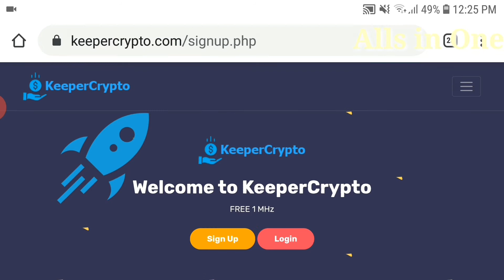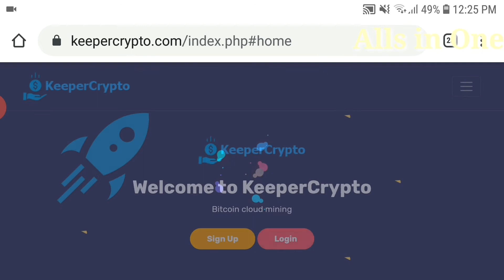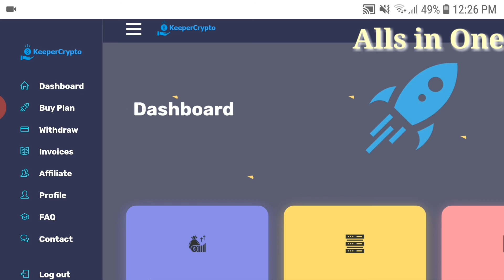keepercrypto.com Earn Bitcoins for free without investmentㅣAlls in One ㅣBTC website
This website is totally free without investment and you can earn money online